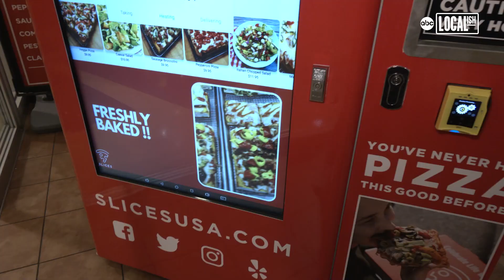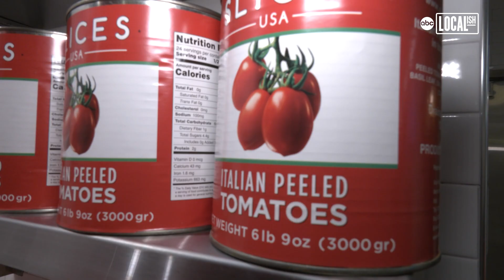Restaurateur and thermal engineer build a pizza vending machine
Vending machines selling snacks or pre-packaged meals have been around for decades.  Now, thanks to innovative technology and creative entrepreneurs even pizza is available for purchase via automated vending machines.

"I started making pizza when I was 11 years old.  My father was a master bread baker.  I kind of have pizza sauce in my veins," said Tony Riviera who co-founded Slices USA and claims to have owned over 100 restaurants.  "I had a mission to build a pizza machine that is hands-free to make the best pizza on the planet."

Riviera partnered with a thermal engineer to develop a heating system that could heat pizzas on-demand to precise specifications.

"It's very good.  It's very fresh," said customer Marsha Shoulders of Los Angeles. "I like the crust and the crunchy bottom.  And the toppings are very good."